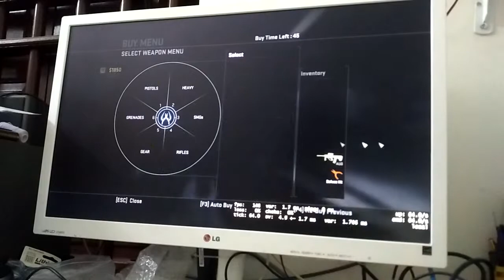Test CS GO on Gigabyte G41 + Xeon E5440 + HIS RX470